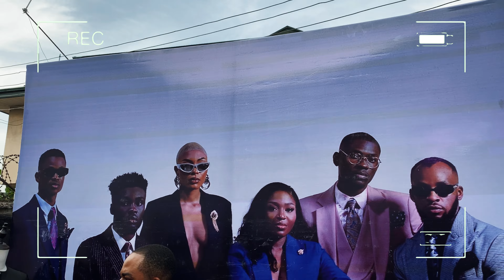I’M OFFICIALLY A GRADUATE! My first brand campaign, Consty’s 29th, Restaurant Saga | WEEKLY VLOG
In today's vlog, I share a few days in my life living in Port Harcourt, Nigeria. My Uni graduation, birthday dinner and more adventures. The saga of a new Restaurant, store grand opening, and more. 😌❤️

Port Harcourt vlog
Kem Apia Vlogs
Port Harcourt Youtuber
A few days in my life
Lagos 2023 Vlog
Port Harcourt living